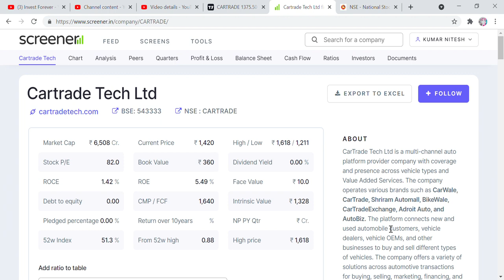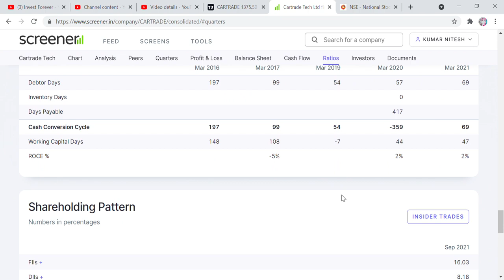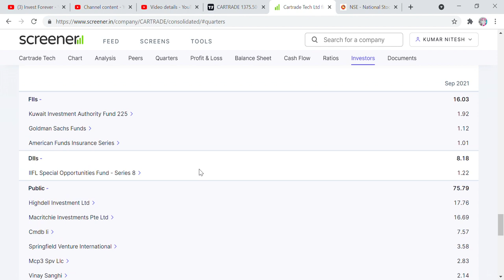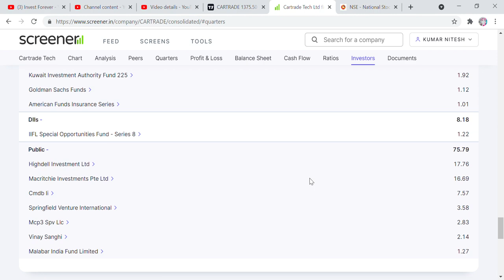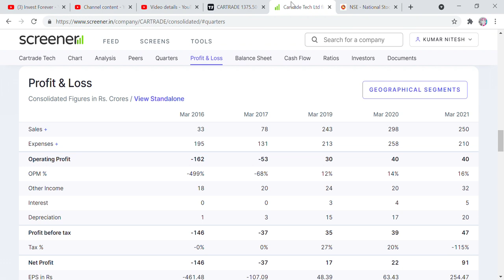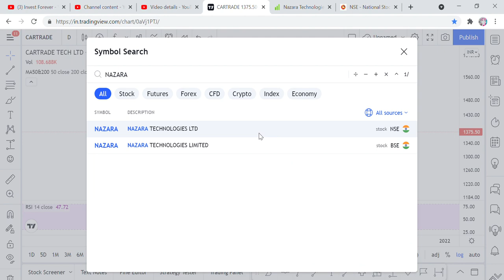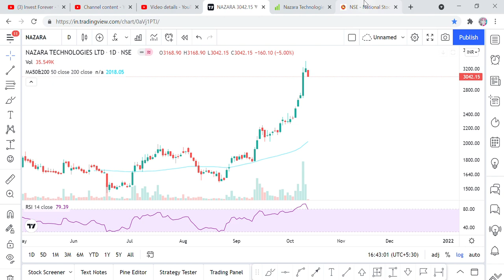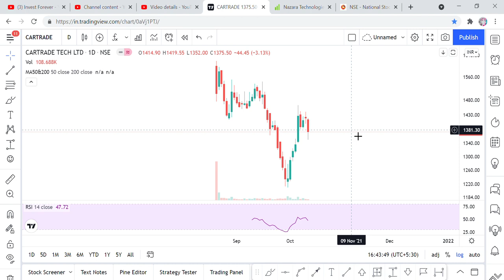CARTRADE TECH, NAZARA TECHNOLOGIES STOCKS FALL, SHOULD WE SELL OR BUY? NEWS AND UPDATE, TARGET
Hi Friends,